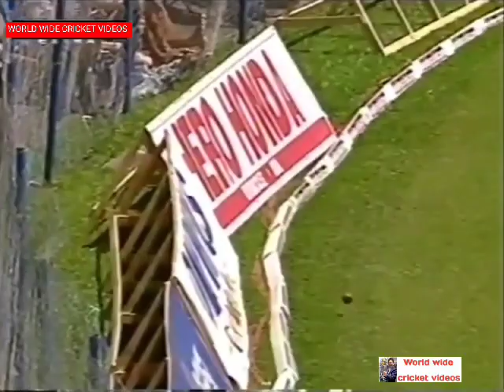West indies vs India 2nd Test Match 2002 At Port of Spain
Tendulkar 113, Laxman 21); Second day, West Indies 197-6 (Hooper 30, Dillon 6); Third day, India 165-4 (Ganguly 48, Laxman 60); Fourth day, West Indies 131-2 (Lara 40, Hooper 1).